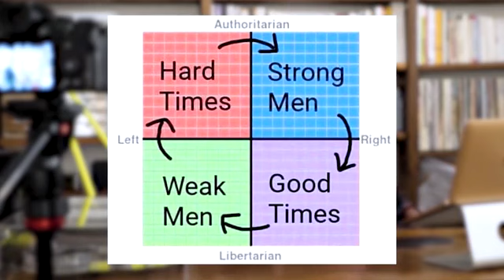Japprends madresser une proffe non binaire indice a finit par ule